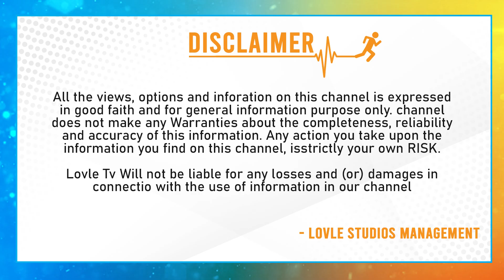చిట్టిబాబు ఫైర్ | Thripuraneni Chitti Babu Aggressive Comments On Mega Heros | Tollywood News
చిట్టిబాబు ఫైర్ | Thripuraneni Chitti Babu Aggressive Comments On Mega Heros | Tollywood News  Lovle Tv Telugu